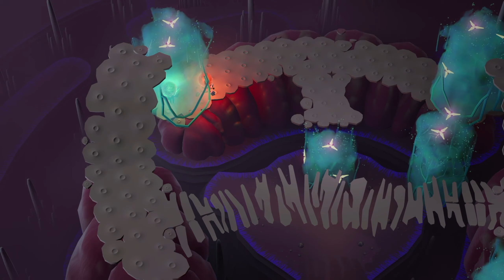COCOON #2 - 30% AL 63% 1 BOSS - PRECIOSO JUEGO CON INGENIOSOS PUZZLES 🪐 (XBOX SERIES X)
De Jeppe Carlsen, el diseñador principal de juegos de LIMBO e INSIDE, COCOON (2023) te lleva a una aventura a través de mundos dentro de mundos. Domina la mecánica de salto de mundo para desentrañar un misterio cósmico.
Juego: Cocoon (2023)
Consola: Xbox Series X
Capturadora: Elgato HD60 X
Micrófono: Elgato Wave:1
Ordenador: Mac mini M2 2023